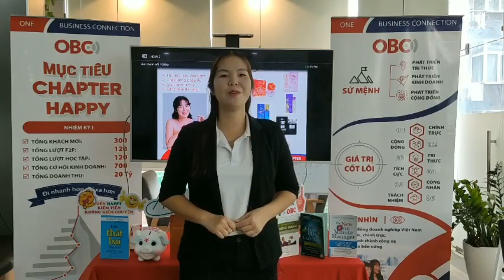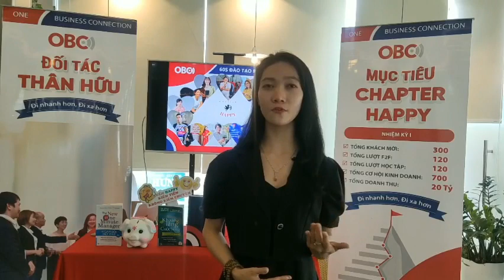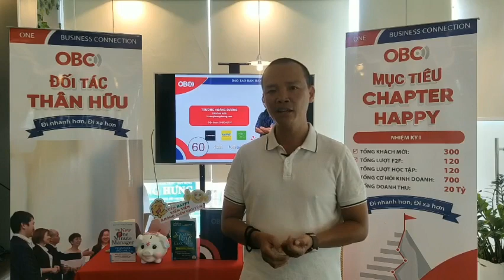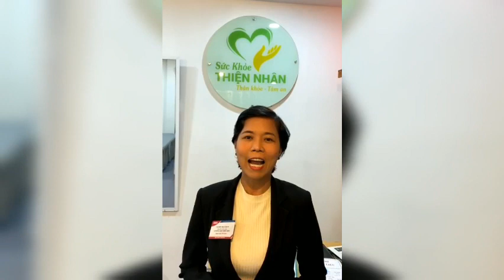Lễ ra mắt OBC HAPPY CHAPTER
𝑁ℎ𝑢̛̃𝑛𝑔 𝑐𝑢𝑜̣̂𝑐 ℎ𝑜̣̂𝑖 𝑛𝑔𝑜̣̂ 𝑔𝑖𝑎́ 𝑡𝑟𝑖̣ 𝑠𝑒̃ đ𝑒𝑚 đ𝑒̂́𝑛 𝑐ℎ𝑜 𝑑𝑜𝑎𝑛ℎ 𝑛𝑔ℎ𝑖𝑒̣̂𝑝 𝑐𝑜̛ ℎ𝑜̣̂𝑖, 𝑘𝑒̂́𝑡 𝑛𝑜̂́𝑖 𝑣𝑎̀ ℎ𝑜̛𝑛 𝑡ℎ𝑒̂́ 𝑛𝑢̛̃𝑎
📣Tiếp nối thành công của các OBC Chapter trên toàn quốc, OBC HAPPY CHAPTER – Chapter thứ ba của TP HCM ra đời với mong muốn tạo thêm nhiều giá trị mới cho cộng đồng kinh doanh.

🥂Sự kiện ra mắt OBC HAPPY CHAPTER chính là dịp mà các doanh nghiệp có thể:
🎯 KẾT NỐI với hơn 100 doanh nghiệp khác trên toàn quốc
🎯 QUẢNG BÁ sản phẩm của mình đến với các đối tác và khách hàng tiềm năng
🎯 HỌC HỎI kiến thức hữu ích để phát triển bản thân, kinh doanh và cộng đồng

Cùng đón xem lễ ra mắt OBC Happy Chapter ngay nào!